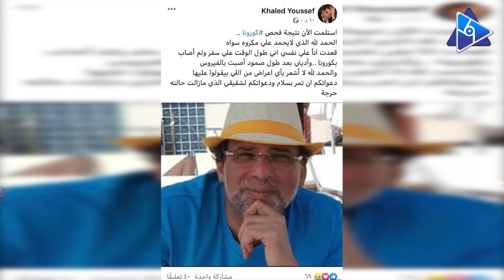محاولات خالد يوسف لاستعطاف المصريين ونيته في العودة لمصر.. وعمرو أديب يطالب بعودته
ظهور جديد  للمخرج والنائب السابق خالد يوسف رجع اتواصل مع جمهوره ومتابعيه علي حسابه بمواقع التواصل الاجتماعي وده علشان يقول انه اتصاب بفيروس كوورنا المستجد ويطلب الدعاء من جمهوره ومش بس كده بدات تتدوال اخبار ان ناوي يرجع مصر فهل خالد يوسف بيحاول يقرب من الجمهور المصري تاني علشان يدعموه ويقدر يرجع؟

shorturl.at/nrzno